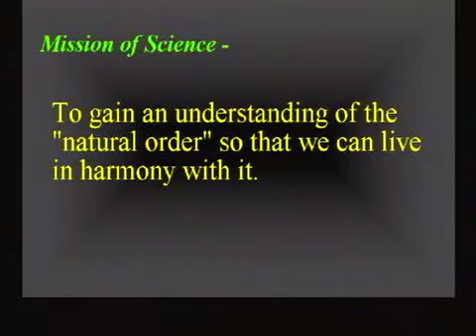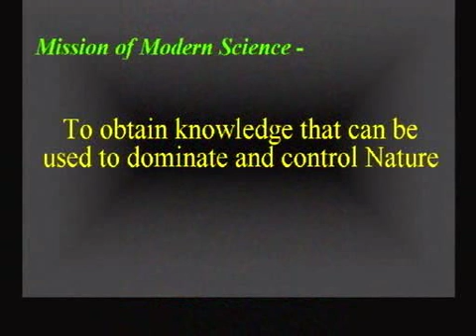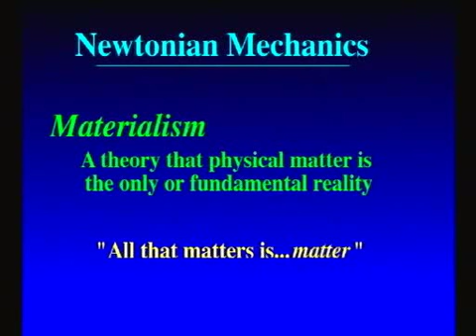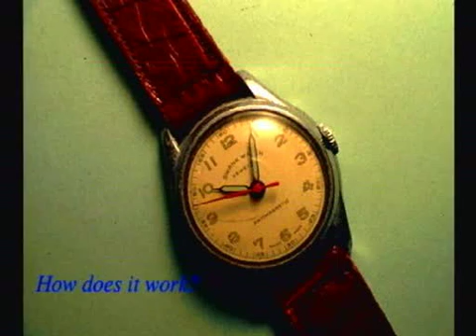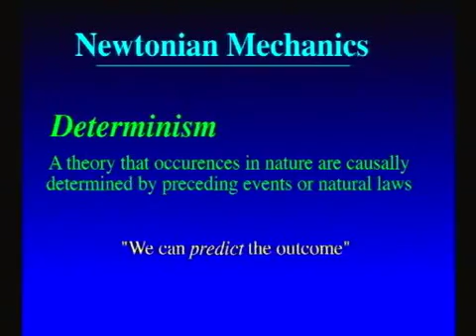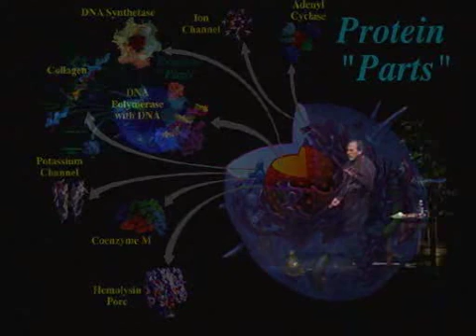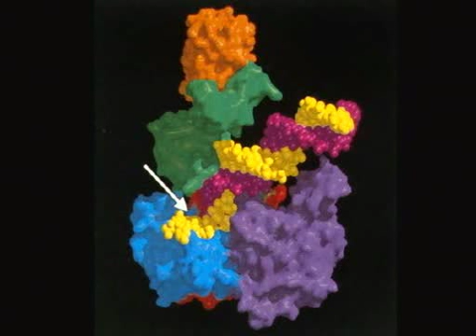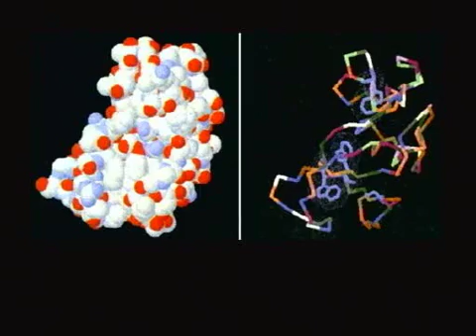Bruce Lipton,mind meets energy and matter lecture part 02